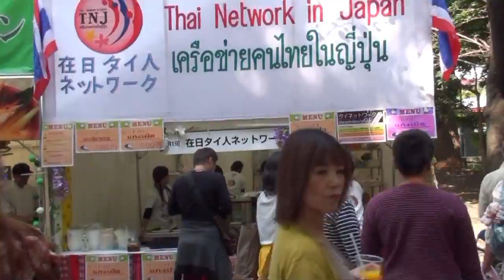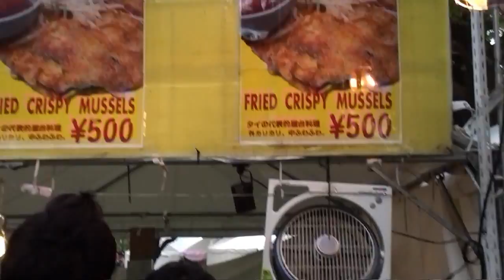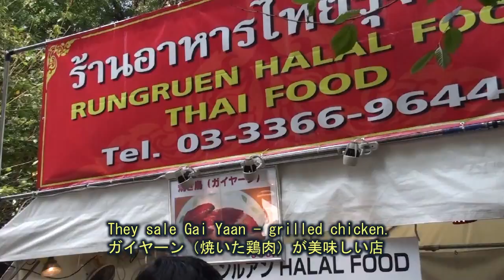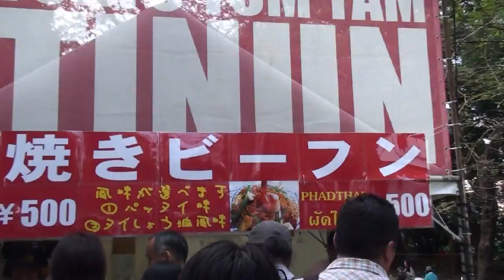タイフェスティバル2011 東京 #2/3 Thai Festival 2011 Tokyo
Thai Festival is take place every year in Tokyo. Usually it is held in Yoyogi Park but it was held in Yasukuni Jinja Shinto Shrine, Tokyo.

2011年10月8日（土）～9日（日）に東京・靖国神社の参道で行われたタイフェスティバル2011の映像です。
毎年恒例のフェスティバルは、例年だと代々木公園で行われており、今年も5月に予定されていましたが、東日本大震災の影響で一旦中止になりました。しかし、再度検討の結果、10月に行われることとなりました。
タイフェスティバルへ行くならば、絶対に早起きして午前中から行った方が良いです。
昼過ぎからだんだん混みだしてきます。